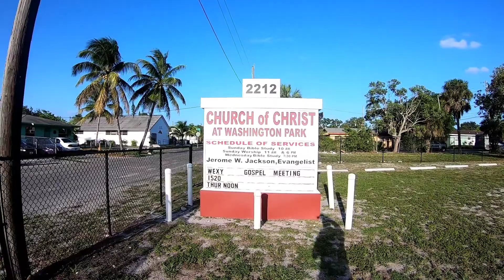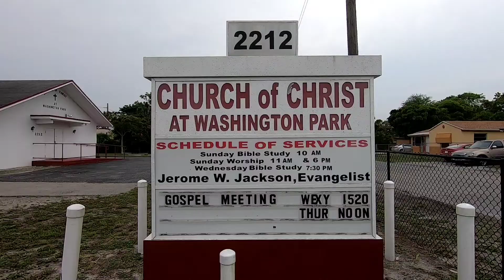The Power in The Seed.